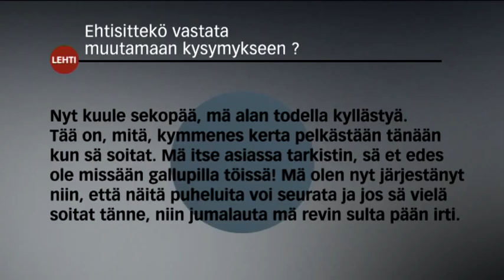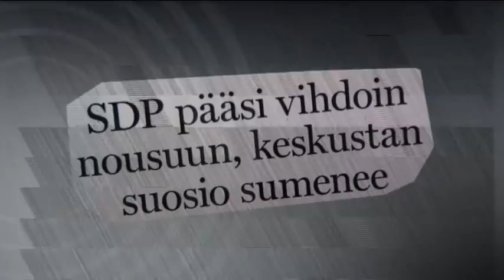Lehti osa 3 Iskevä kiila, kestävä salpa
Mikä on Peten huumetestin tulos? Suora lähetys Tampereen Tohlopista.
Vieraana Helsingin Sanomien entinen päätoimittaja Janne Virkkunen.